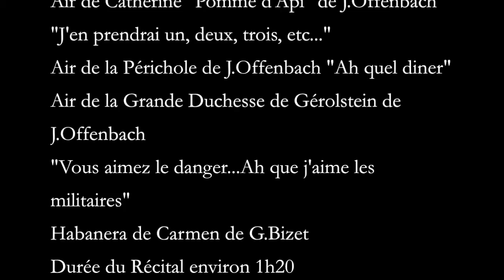Récital Lyrique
Récital Lyrique d'Airs d'Opéras et d'Opérettes. Rossini, Mozart, Gounod, Bizet, Catalani, Offenbach, Lehar sont quelques-uns des compositeurs favoris d'Isabelle Charles qui interprète magnifiquement accompagnée par l'excellente pianiste Isabelle Willerval-Derytère, les airs de Sémiramide, du Barbier de Séville, de Cosi fan Tutte, de la Flûte enchantée, de Mireille, de la Wally, des Contes d'Hoffmann, du Toréador, de Pomme d'Api, de la Périchole, de la Grande Duchesse de Gérolstein, et de Carmen...